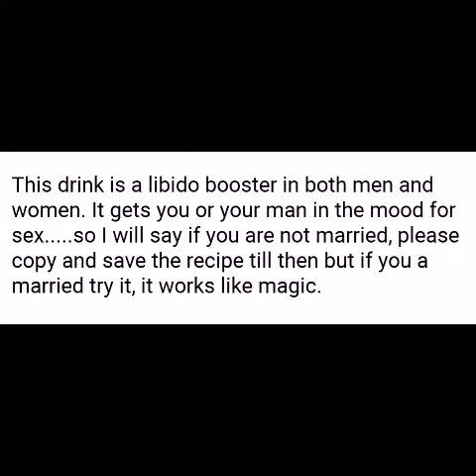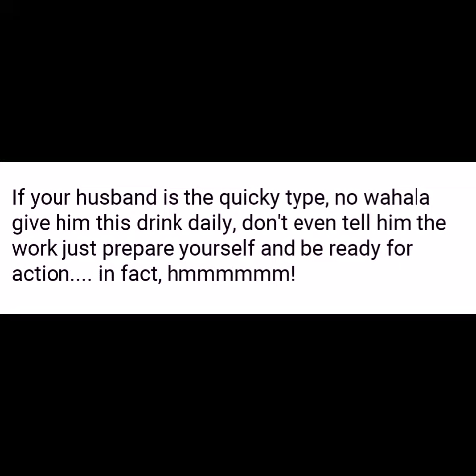Libido boosting drink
Home remedy to boost your libido